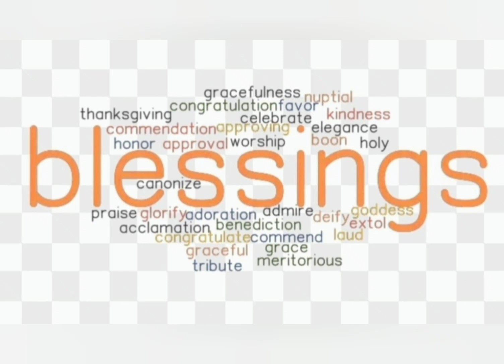Blessings (Learning English Word)